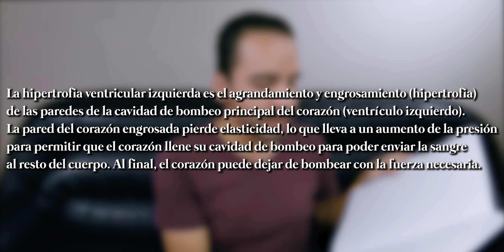RIESGO CARDÍACO EN CORREDORES | Corre Fer Corre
VLOG 481